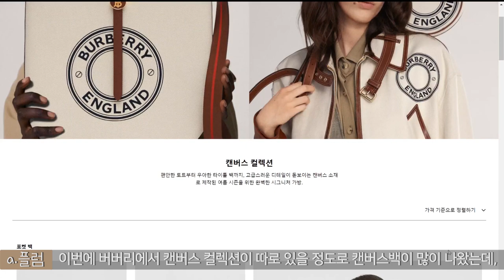ENG)버버리가방 하울 언방싱🎁la.플럼l 내돈내산 명품가방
안녕하세요
오랜만에 명품하울을 들고왔습니다
버버리가방 언박싱 영상!!
혹시나 명품가방 하나 살 계획을 가지고 계셨던분이나
버버리가방을 살 계획이셨던분들 혹은
버버리가방 중 어떤걸 사야할지 모르겠다 하시는분들에게
조금이나마 도움이 됐으면 좋겠습니다.

✨영상 속 제품 스팩

-스몰 가죽 그레이스백

-19.5x7x16 cm
-최단 어깨끈 길이 40cm
-최장 어깨끈 길이 50cm

-조절 가능한 탈착식 크로스바디 스트랩

-내부 슬립 포켓 2구